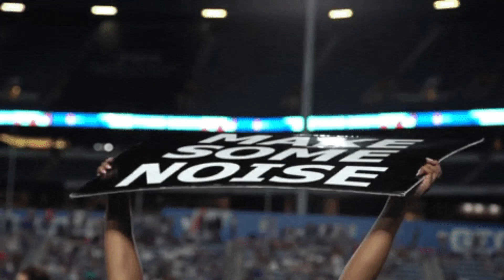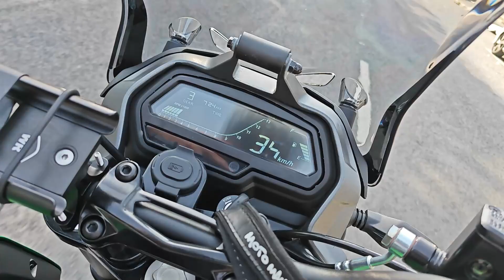Dominar 400 - Vibração no Painel - Localização e Solução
Fala moçada, vamos para mais um vídeo

Em uma viajem de motoca neste final de semana, um barulho de vibração vindo da região frontal, mais especioficamente do painel da Bajaj Dominar 400 foi me incomodando, visto que segura partes do painel e o barulho sumia !

O mesmo acontece em uma determinada faixa de rotação e parecia que um parafuso estava solto

Chegandco em casa, identifiquei o local, o motivo e resolvi compartilhar a solução (O que fiz para solucionar) com vocês

Dúvidas, mande uma pargunta, geralmente respondo bem rápido !

Se quiser bater um papo, me localize lá no Instalagram:

anderson_kurts